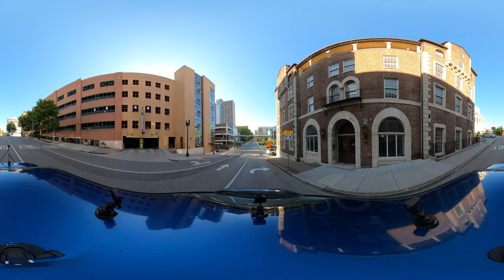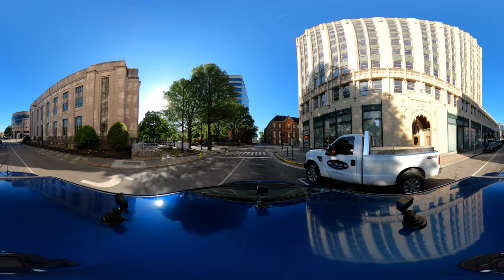Driving Around Downtown Knoxville, TN and University of Tennessee in 360° Video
Filmed on Thursday, May 4 2023, I drive around downtown Knoxville, Tennessee and the University of Tennessee Campus to see what's going on.

As of the 2020 United States census, Knoxville's population was 190,740, making it the state's third largest city after Nashville and Memphis. It is the principal city of the Knoxville metropolitan area, which had a population of 879,773 in 2020.

The end of the French and Indian War and confusion brought about by the American Revolution led to a drastic increase in Euro-American settlement west of the Appalachians. By the 1780s, white settlers were already established in the Holston and French Broad valleys. The U.S. Congress ordered all illegal settlers out of the valley in 1785, but with little success. As settlers continued to trickle into Cherokee lands, tensions between the settlers and the Cherokee rose steadily.

Knoxville served as capital of the Southwest Territory and as capital of Tennessee until 1817, when the capital was moved to Murfreesboro. Early Knoxville has been described as an "alternately quiet and rowdy river town". Early issues of the Knoxville Gazette—the first newspaper published in Tennessee—are filled with accounts of murder, theft, and hostile Cherokee attacks.

Knoxville initially thrived as a way station for travelers and migrants heading west. Its location at the confluence of three major rivers in the Tennessee Valley brought flatboat and later steamboat traffic to its waterfront in the first half of the 19th century, and Knoxville quickly developed into a regional merchandising center. Local agricultural products—especially tobacco, corn, and whiskey—were traded for cotton.

After the civil war, Knoxville recovered relatively quickly.  Between 1880 and 1887, 97 factories were established in Knoxville, most of them specializing in textiles, food products, and iron products.

The post-war manufacturing boom brought thousands of immigrants to the city. The population of Knoxville grew from around 5,000 in 1860 to 32,637 in 1900.

Knoxville hosted the Appalachian Exposition in 1910 and 1911 and the National Conservation Exposition in 1913. The latter is sometimes credited with giving rise to the movement to create a national park in the Great Smoky Mountains.

Knoxville's reliance on a manufacturing economy left it particularly vulnerable to the effects of the Great Depression.

In 1947, John Gunther dubbed Knoxville the "ugliest city" in America.

Knoxville's textile and manufacturing industries largely fell victim to foreign competition in the 1950s and 1960s, and after the establishment of the Interstate Highway system in the 1960s, the railroad—which had been largely responsible for Knoxville's industrial growth—began to decline. The rise of suburban shopping malls in the 1970s drew retail revenues away from Knoxville's downtown area.

Knoxville initiated several projects aimed at boosting revenue in its downtown area. The 1982 World's Fair—the most successful of these projects, with eleven million visitors—became one of the most popular expositions in U.S. history. The fair's energy theme was selected due to Knoxville being the headquarters of the Tennessee Valley Authority and for the city's proximity to the Oak Ridge National Laboratory.

The Sunsphere, a 266-foot steel truss structure topped with a gold-colored glass sphere, was built for the fair and remains one of Knoxville's most prominent structures.

With the dawn of the 21st century, Knoxville's downtown has been developing, with the opening of the Women's Basketball Hall of Fame and the Knoxville Convention Center, the redevelopment of Market Square, a new visitors center, a regional history museum, a Regal Cinemas theater, several restaurants and bars, and many new and redeveloped condominiums. Since 2000, Knoxville has successfully brought business back to the downtown area. The arts in particular have begun to flourish; there are multiple venues for outdoor concerts, and Gay Street hosts a new arts annex and gallery surrounded by many studios and new businesses as well.

In April 2008, Forbes magazine named Knoxville among the Top 10 Metropolitan Hotspots in the United States.

As of the 2020 census, there were 190,740 people residing in the city.

The racial and ethnic composition of the city was 76.1% white, 17.1% black, 0.4% Native American, 1.6% Asian, and 0.2% Pacific Islander. Hispanic or Latino of any race were 4.6% of the population.

The per capita income was $21,528, and the city's poverty rate was 25%, compared with 16.1% in Tennessee and 15.1% nationwide.